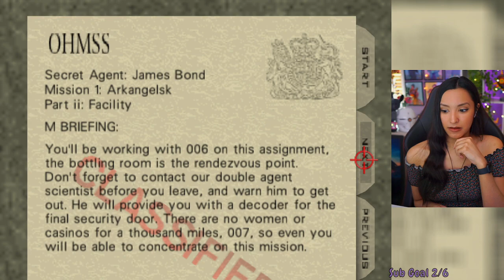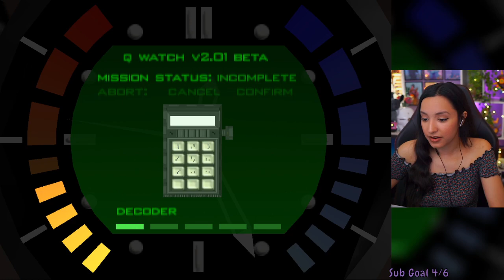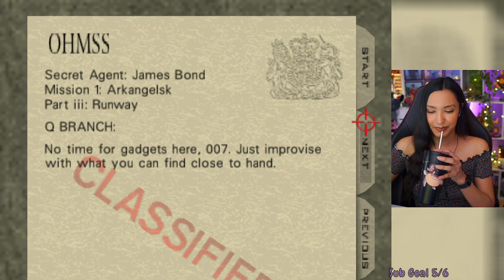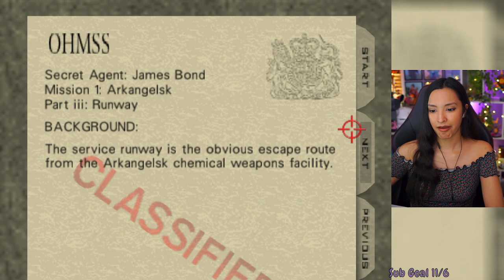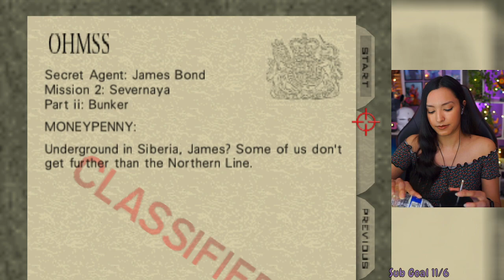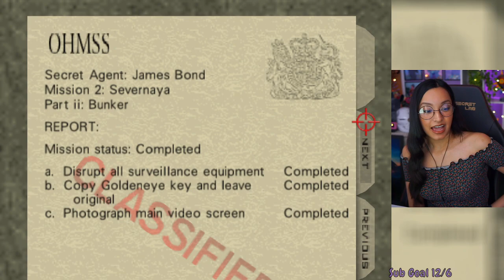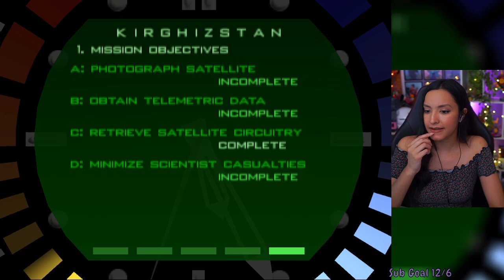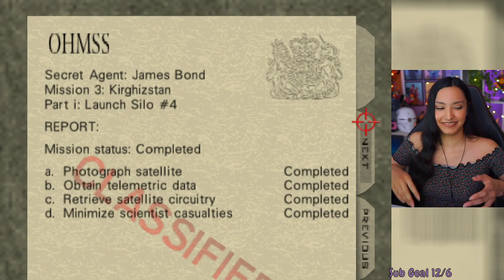GoldenEye 007 | Part 2 | First Playthrough | Let's Play w/ imkataclysm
GoldenEye 007 | Part 2 | goldeneye007 #007